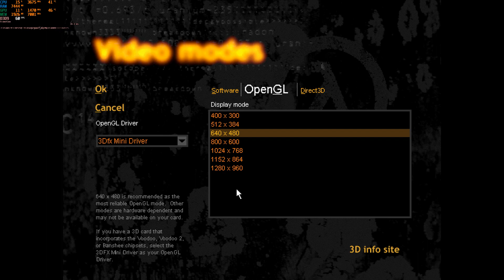Half-Life on Windows 98 VM via PCem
Original release Half-Life game on a Windows 98 Virtual Machine via PCem

Game configuration:
- Video mode: OpenGL 640x480 Fullscreen
- OpenGL Driver: 3Dfx Mini Driver

PCem VM configuration:
- Machine: [Socker 7] ASUS P/I-P55TVP4
- CPU: Intel Pentium 166
- RAM: 128MB
- GPU: S3 ViRGE/DX
- Sound: Sound Blaster AWE32

Host PC:
- CPU: AMD Ryzen 5 2600
- RAM: 24GB DDR4 2933MHz
- GPU: Nvidia RTX 2060 Super